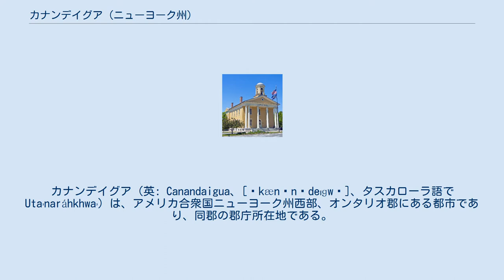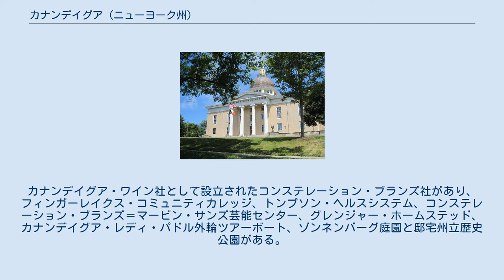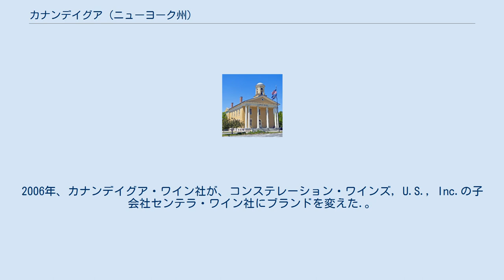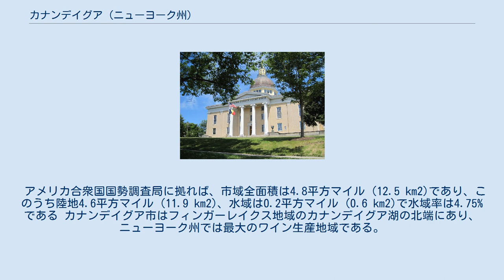カナンデイグア (ニューヨーク州)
オンタリオ郡_(ニューヨーク州)
カナンデイグア（英: Canandaigua、[ˌkænənˈdeɪɡwə]、タスカローラ語でUtaʼnaráhkhwaʼ）は、アメリカ合衆国ニューヨーク州西部、オンタリオ郡にある都市であり、同郡の郡庁所在地である。
2010年国勢調査での人口は10,545 人だった。
市の管理部門の事務所の中には隣接するホープウェル町の中にある郡複合施設に入っているものがある。
「カナンデイグア」という名称は、セネカ語で「選ばれた地点」あるいは「選ばれた町で」を意味する tganǫdæ:gwęhから派生しており、この言葉の綴りはKanandarque、Ganondagan、Ga-nun-da-gwaなど様々である。
 カナンデイグア市は同名のカナンデイグア「町」に囲まれている。
カナンデイグア湖の北端、ロチェスター市の南東24マイル (39 km)、シラキュース市の西58マイル (93 km) に位置している。
隣接する6つの町の一部はカナンデイグア市と同じ郵便用住所と番号を使っている。
 カナンデイグアはセネカ・イロコイ族インディアンの集落があった場所に建設され、鉄道の重要な結節点となり、19世紀半ばまでに蒸気船数隻の母港になっていた。
南北戦争後、地元の産業は、レンガ工場2つ、リスク・マニュファクチャリング社、幾つかの製粉場、地域で傑出したマケチニー・ブルワリーがあった。
ニューヨーク州西部に当初できた郡のシャイアータウンであり、1873年には女性の権利運動家スーザン・B・アンソニーの裁判が行われた。
今日、事業、行政、医療、教育の中心町である。
カナンデイグア・ワイン社として設立されたコンステレーション・ブランズ社があり、フィンガーレイクス・コミュニティカレッジ、トンプソン・ヘルスシステム、コンステレーション・ブランズ＝マービン・サンズ芸能センター、グレンジャー・ホームステッド、カナンデイグア・レディ・パドル外輪ツアーボート、ゾンネンバーグ庭園と邸宅州立歴史公園がある。
最大級のウェグマンズ・フード・マーケットとニューヨーク・ワイン・アンド・キュリナリー・センターもある。
 カナンデイグア市はセネカ族インディアンの集落カナンデイグアがあった場所である。
今日ウェスト・アベニュー墓地があるウェスト・アベニューにあった。
 1669年、探検家のロベール＝カブリエ・ド・ラ・サールやルネ・ド・ブレアン・ド・ガリネーがこの地域を訪れており、その時に近くのブリストルの町で、セネカ族に燃える泉と呼ばれたものを観察した。
そのような泉は、天然ガスを逃がすことで生じる炎を支える水が出て来る場所で起きており、カナンデイグア地域で幾つかが見られた。
 セネカ族の集落は23戸のロングハウスで構成されていたが、1779年9月10日のサリバン遠征で破壊された。
 市の公立高校であるカナンデイグア・アカデミーは1791年に設立された。
 1794年11月11日、この町でカナンデイグア条約が締結された。
この条約はアメリカ合衆国とイロコイ連邦の6部族との間に平和と友好関係を構築することを期待して結ばれたものであり、今日でも連邦政府によって認知されている。
 1815年、現在のカナンデイグア市がカナンデイグア町から分離してカナンデイグア村となり、1913年には市になった。
 1807年から1808年、ジェニーバの小麦粉商人ジェシー・ホーリーがエリー運河建設の初期かつ主要な提唱者となり、カナンデイグア債務者刑務所で20か月を過ごした。
この期間に運河を建設する考えについて14件の随筆を出版し、大いに影響を与えることになった。
 イリノイ州選出のアメリカ合衆国上院議員で、1860年には民主党大統領候補になったスティーブン・ダグラスが、1830年から1833年1月までの3年間、カナンデイグア・アカデミーの生徒として過ごした。
 1873年、女性の権利活動家スーザン・B・アンソニーが、投票に関してカナンデイグア市にあるオンタリオ郡裁判所で裁判に掛けられた。
アンソニーは有罪となり罰金100ドルを言い渡されたが、払わなかった。
 1945年、カナンデイグア・ワイン社をマービン・サンズが設立した。
この会社は1980年代から1990年代に買収によって急速に拡大した。
他の会社と合併してコンステレーション・ブランズを結成し、世界最大級のワインと蒸留酒の販売元になった。
2006年、カナンデイグア・ワイン社が、コンステレーション・ワインズ, U...